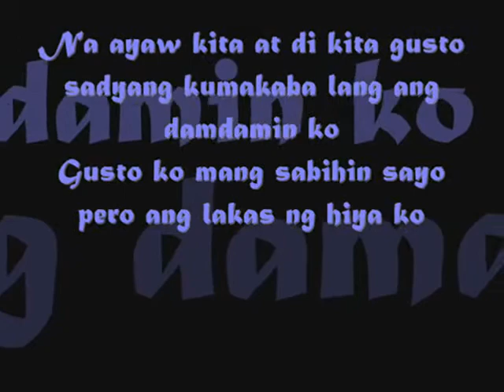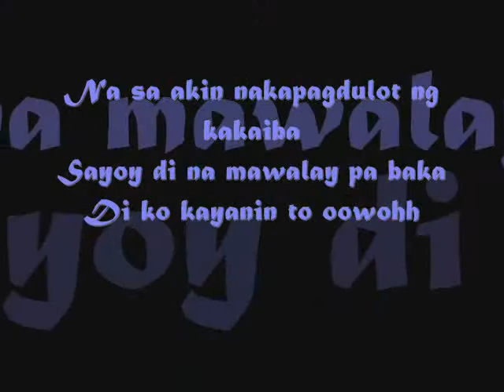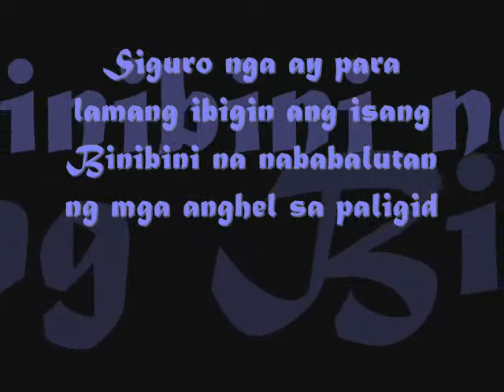Masaya ako Sayo by curse One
Masaya ako Sayo by curse One with lyrics